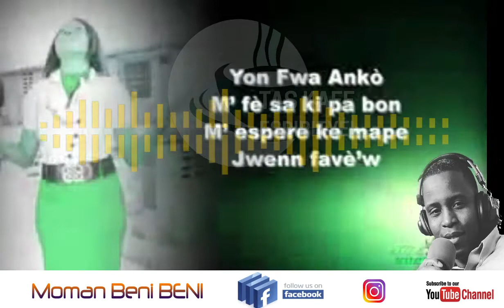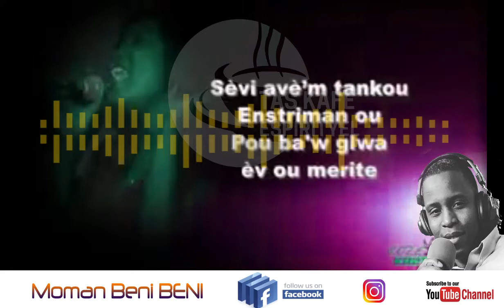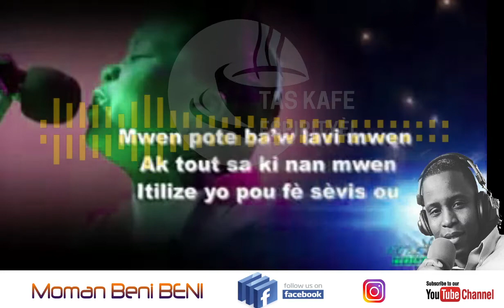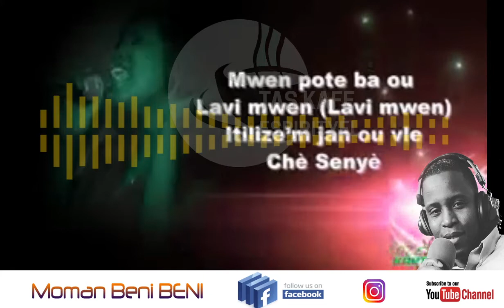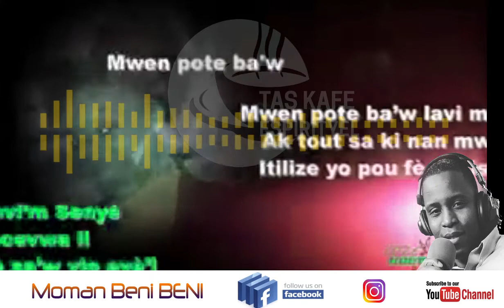4 Fev'21 | Tas Kafe Espirityèl avèk Fr Josué Thomassin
4 Fev'21 | Tas Kafe Espirityèl avèk Fr Josué Thomassin |